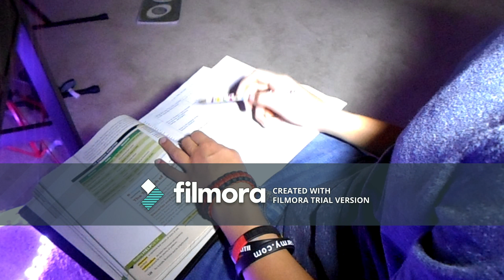Test video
This is just a test, no worries... maybe, By the way im very sorry for the watermark, apperently i paid 60 for this watermark to come off and now its back, so im not using this trash anymore and so for my bday im getting adobe premium pro, which should be much better. :)